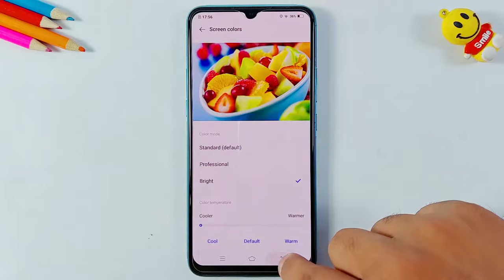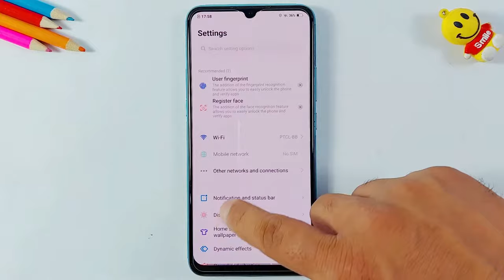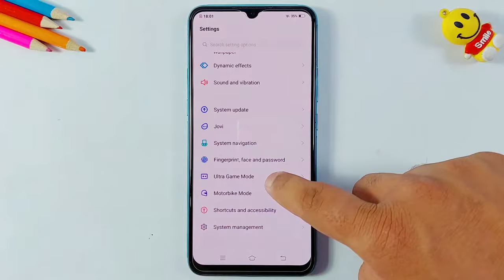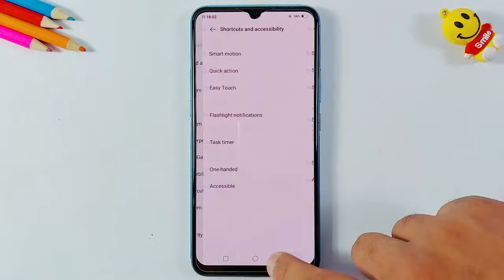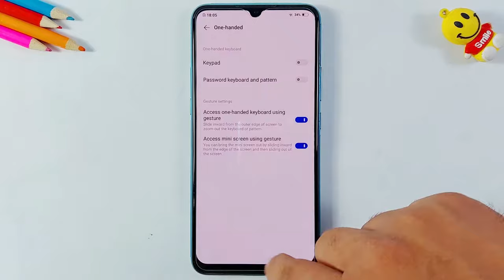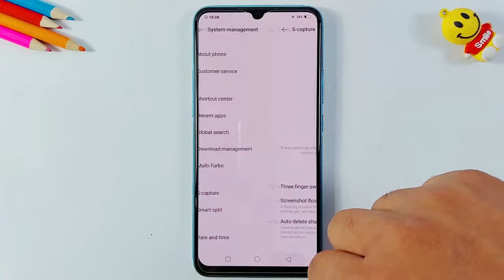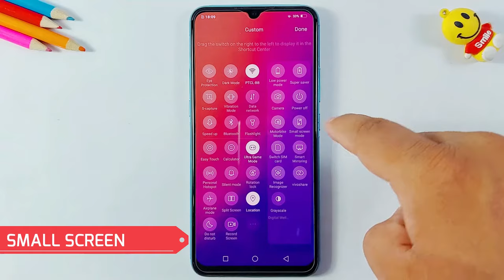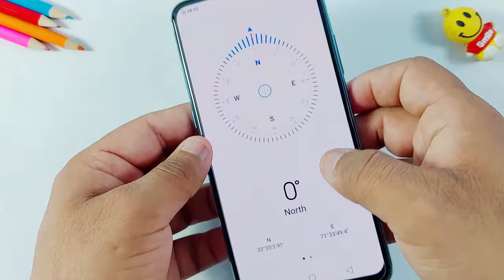Vivo S1 Tips And Tricks | 40+ Amazing Special Features Vivo S1